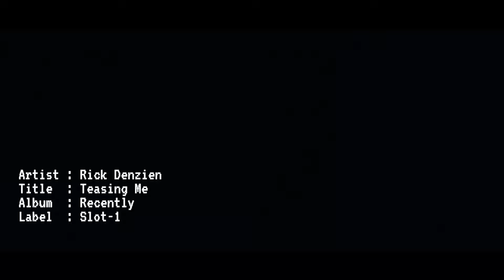Teasing Me [Lyric Video]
Title: Teasing Me
Words & Music By: Rick Denzien

The times are getting tough to find a lover
That will keep a love strong and true
Truth is that I’ve tried to find a love
But they always end up teasing me
Why are you – Why are you – Why are you?
Looking where I can to find a lover
Always ends up empty and dry
I don’t want to use abuse a lover
Teasing Me – Teasing Me – Teasing Me
Looking all night long to find a lover
Doesn’t really matter but I try
I wonder if there is the kind a lover
That will never end up teasing, teasing me
Looking for love on the stairway
Looking for love on the street
Looking for love in the alley way
Looking for love – looking for love
 Why are You
 Why are You
Teasing Me – Teasing Me

Cheeky Panda Bamboo paper towels

Cheeky Panda Toilet Paper

Cheeky Panda Tissue

Caboo Bamboo Napkins

Bamboo beding sheets

Bamboo blankets

Bamboo / cotton towels

Bamboo women's T shirt

Bamboo hangers

Artist: Rick Denzien
Song Title: Go Out and Play
CD: Blinded Eyes
Label: Slot-1
Release Live in stores now

Radio Quotes:
“Extremely original, excellent project! Really good, we love it very much and we will support it. Entry in our digital bouquet, on the French and Russian antennas of NETRADIO and On the City Radio. We are particularly interested in broadcasting other Rick Denzien titles on our stations! 6/6 Stars”
- Christophe Marcy - NETRADIO

"A tense build up that the guitar strums with a small short stroke [explodes] an atom bomb of lyrical showcase that tells a story.
Go out and play this song to all your friends and family because this is a great song."